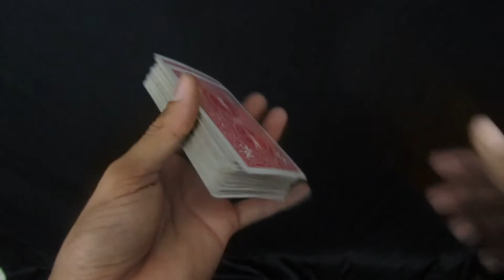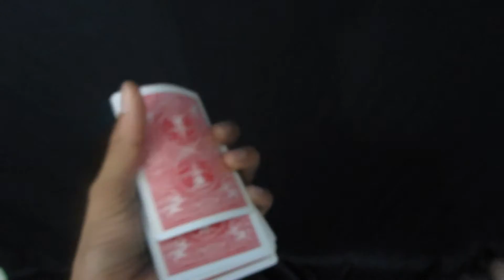JL cardistry 1